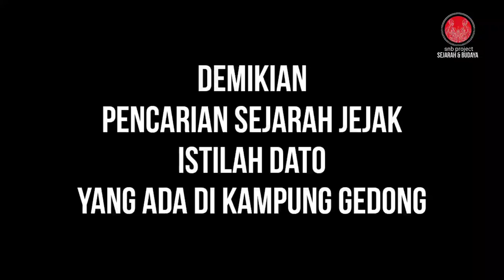Mencari Jejak Istilahnya Dato | di kampung Gedong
Di kampung gedong ternyata juga mengenal istilah Dato namun ternyata berbeda dari istilah Dato yang di kenal oleh masyarakat Condet.

Bersama Tokoh Masyarakat kampung Gedong Baba Riduan Atam dan bang Tatang Mari kita telusuri istilah Dato di kampung Gedong ini.